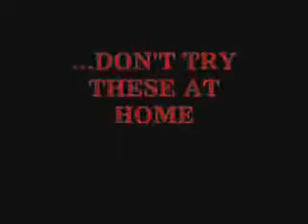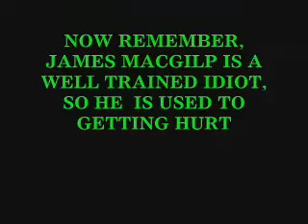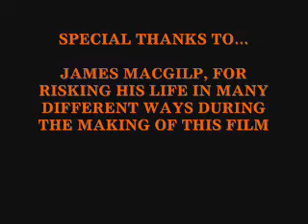Stunt Devils - James MacGilp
This video was made (in great pain from our star) for your viewing pleasure, so please, enjoy!